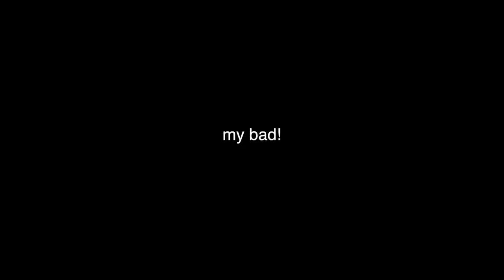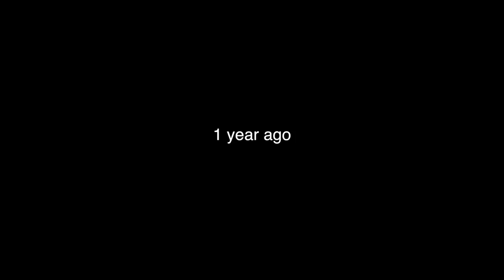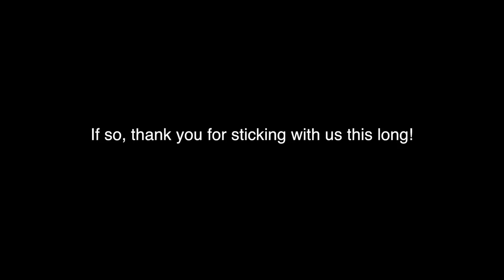Looking back on our Marriage - August 19, 2017 - ItsJudysLife Vlogs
Judy's Links

Benji's Links

Vlog Camera We Use:

Blendtec Blender